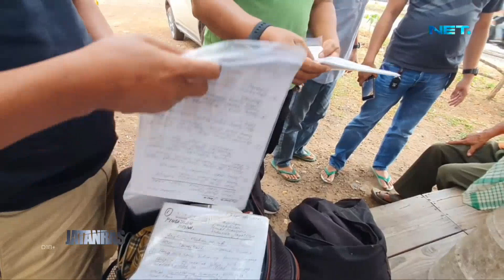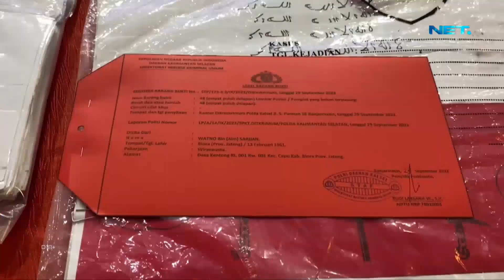Polisi Menangkap Seorang Buruh Bangunan Yang Menyebarkan Ujaran Kebencian Etnis - JATANRAS